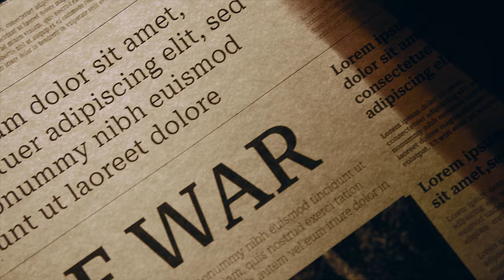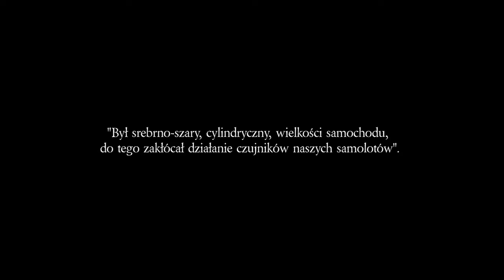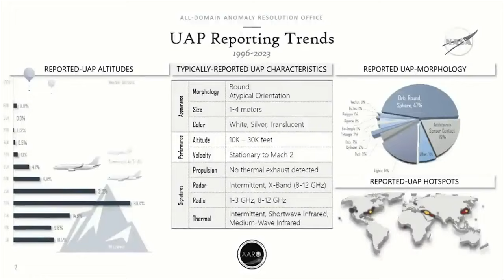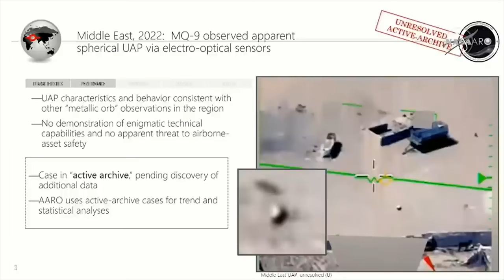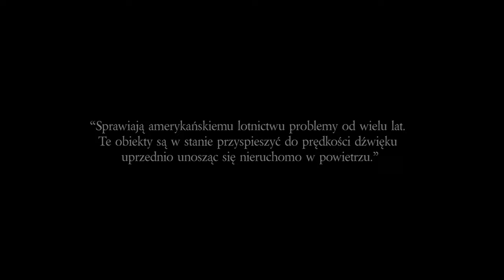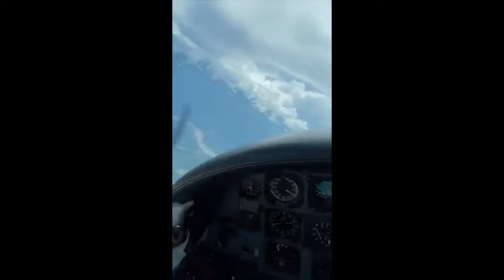UFO W LAS VEGAS 👽